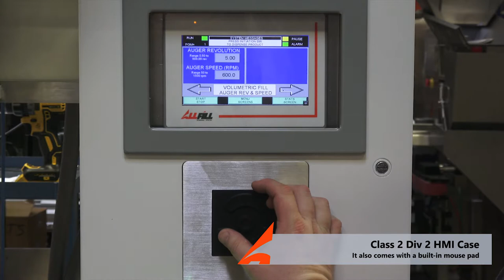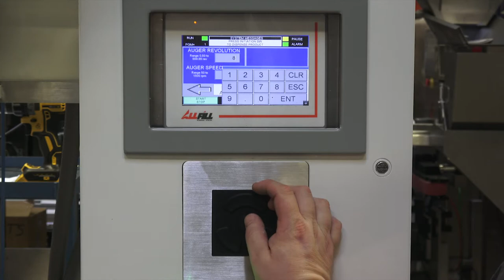Fill-To-Weight Auger Filler Model BS/SV/600 | Feature: Clamp and Scale